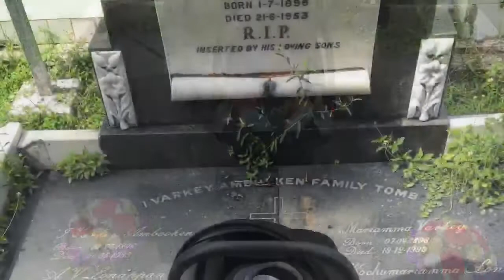Anya's visit to Ammachy's Poyya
Travel video to Poyya.